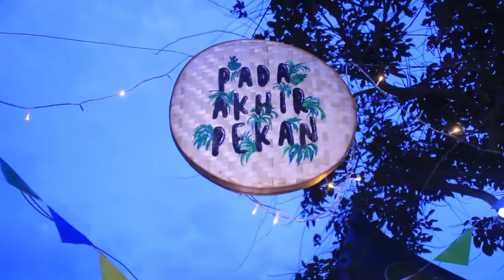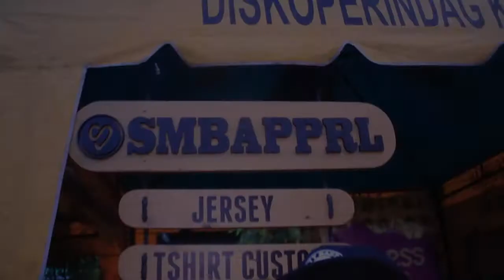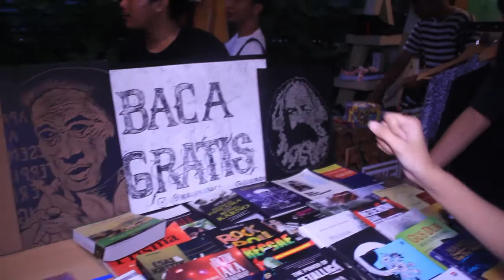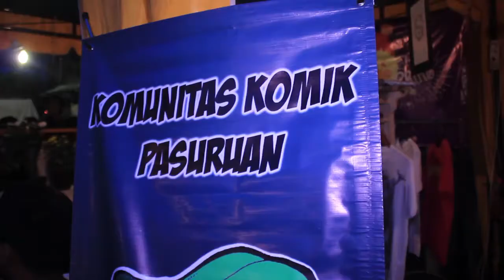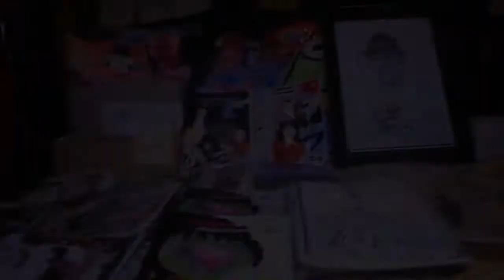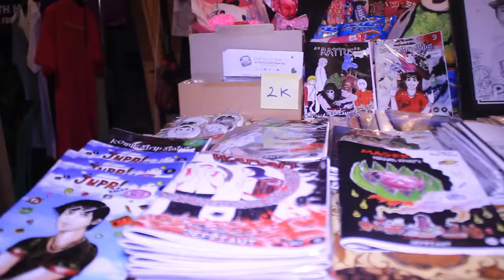Pasar "Pada Akhir Pekan" Pasuruan